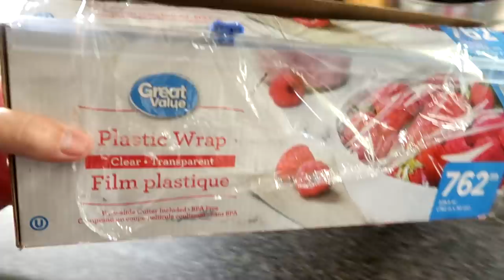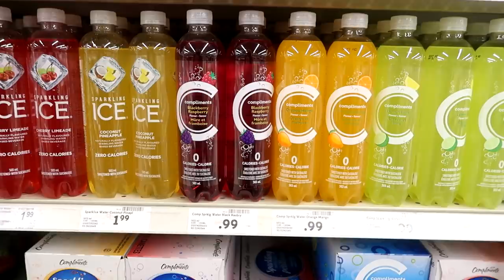100k Subscriber Giveaway........Day 257 (09/16/20)